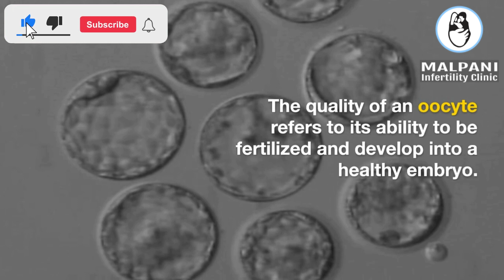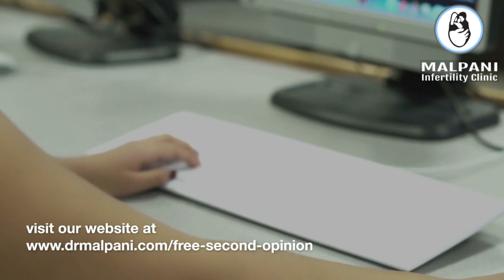Unleashing the Potential: Oocyte Quality's Role in IVF Success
In the world of assisted reproductive technology, understanding oocyte quality is crucial for the success of in vitro fertilization (IVF) procedures. In this informative video, we delve into the fascinating topic of oocyte quality and its impact on IVF outcomes. You'll gain insights into the factors that contribute to oocyte quality, such as age, hormonal balance, and genetic factors. We'll also explore the significance of assessing oocyte quality during IVF cycles and the techniques used to optimize it. Whether you're considering IVF or simply interested in reproductive health, this video will provide valuable knowledge about oocyte quality and its role in achieving successful outcomes in assisted reproduction.